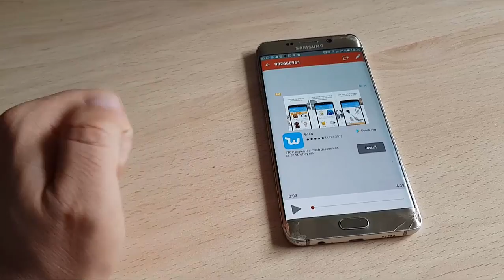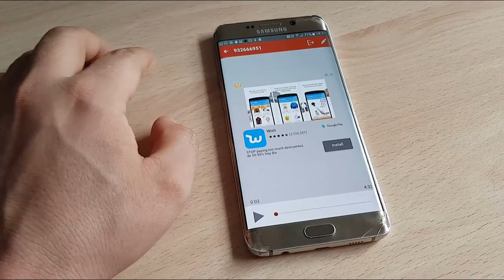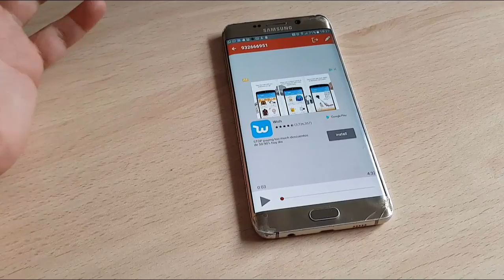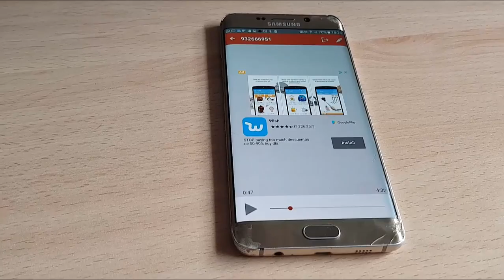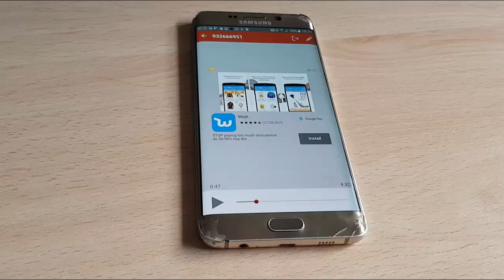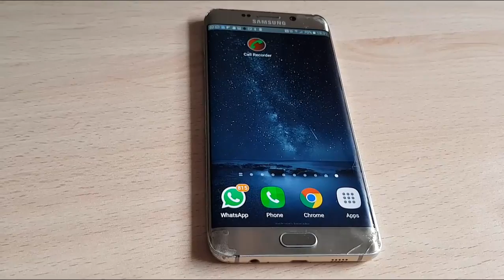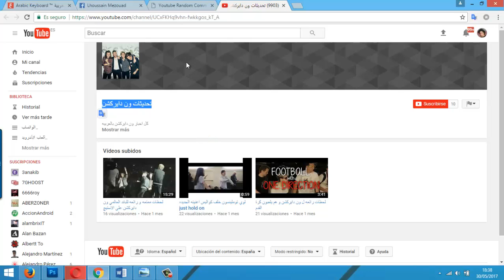بعض من مشتركي قناتي لصوص مع الأسف والدليل في هذا التسجيل الصوتي الذي يفضحكم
الفيديو الذي كان سبب في التعرض للسرق حيث ظهرت بطاقتي عليه